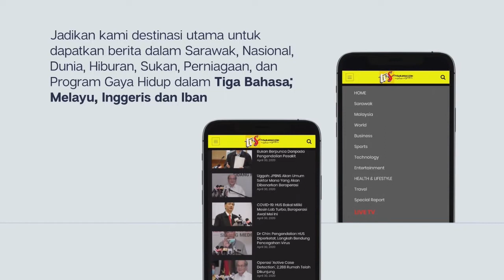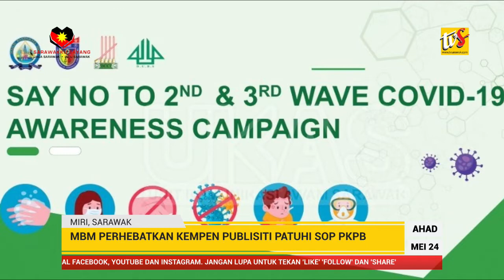Siri Ke 5 Penghantaran Pelajar IPT Ke Daerah Lawas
1. Siri Ke 5 Penghantaran Pelajar IPT Ke Daerah Lawas

2. MBM Perhebatkan Kempen Publisiti Patuhi SOP PKPB

3. Perlu Maklumkan Pada Kedutaan Jika Ingin Pulang